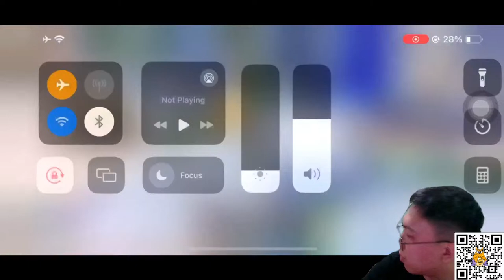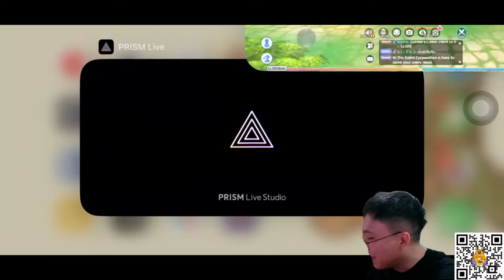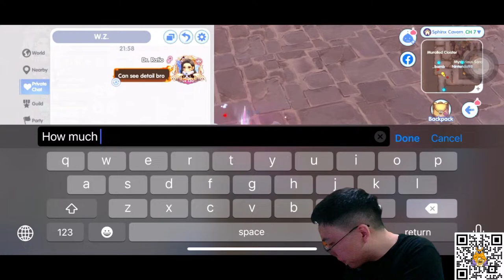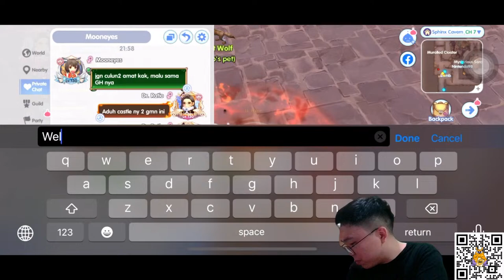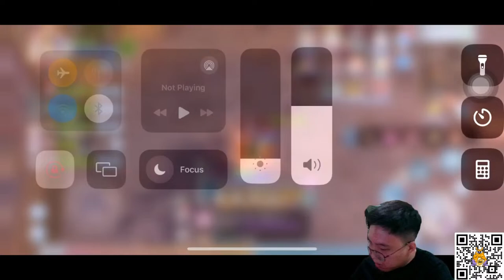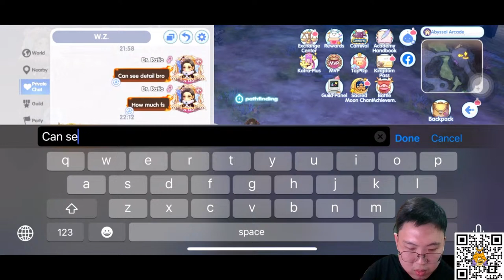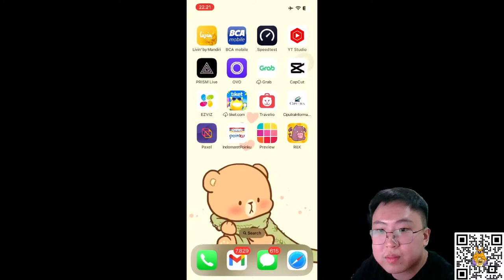[LIVE] WELCOME TO EUDORA ATAU WELCOME TO TOSSAKAN?? GVG PANAS BWANGG!!| RAGNAROK X NEXT GENERATION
Server: LOKI ODIN LEGENDS - Eudora/Tossakan